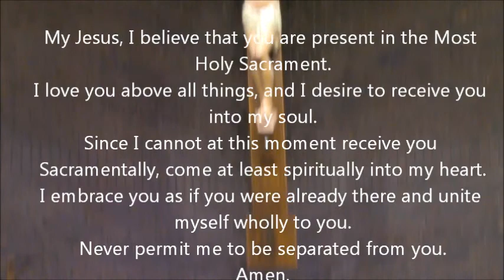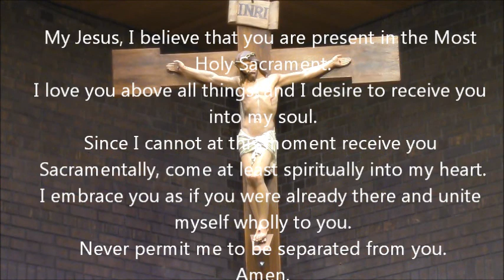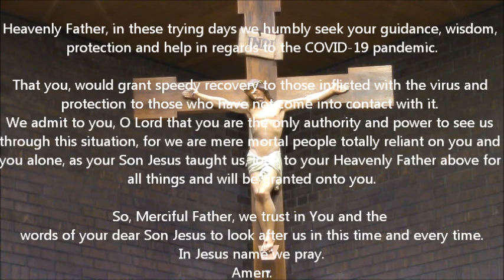15th Sunday in Ordinary Time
Sunday July 11th, 2021 – 15th Sunday in Ordinary Time
St. Mary's - St. Cecilia's Parish
Morrisburg, Ont.
Celebrant: Father Thomas Thazhappally